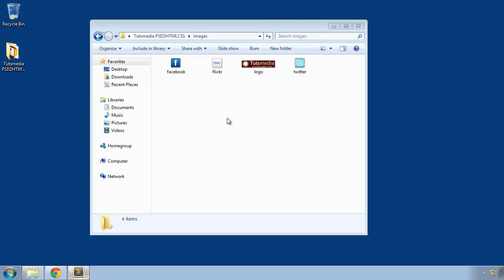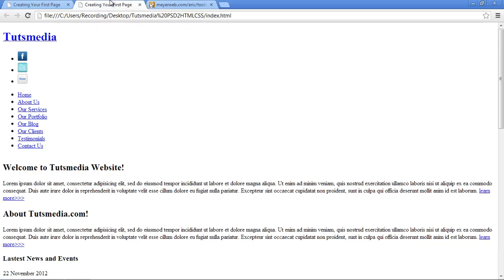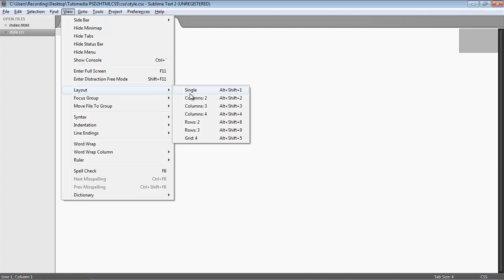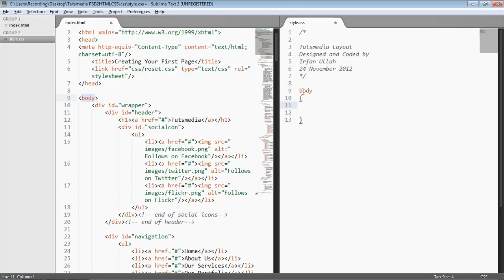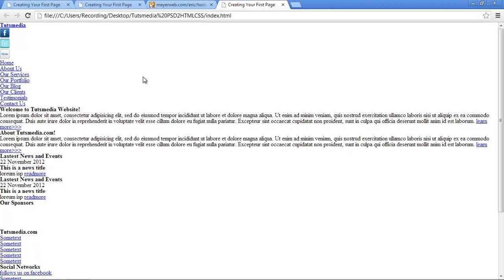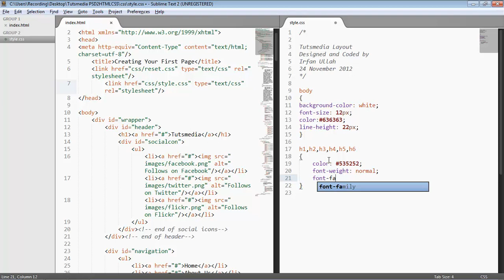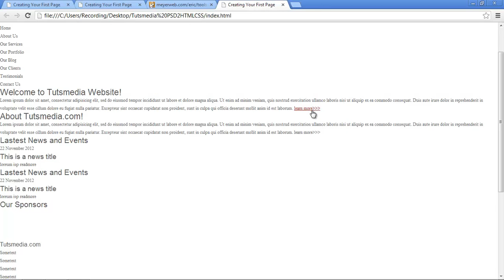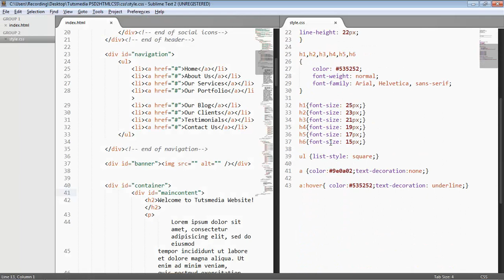Part 2 - Basic Styles & CSS Reset - PSD to HTML/CSS in Urdu/Hindi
In this video we talk about what is css reset and there usefulness. We are using CSS reset of eric meyer. After CSS reset we will write basic styles for body and other generic tags of HTML.